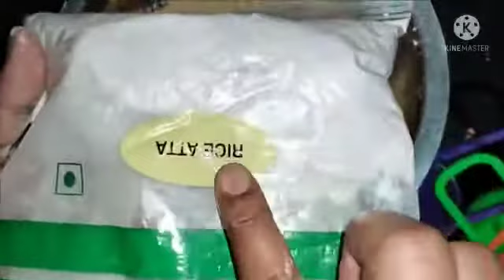ಚಳಿಗಾಲಕ್ಕೆ ಬಿಸಿ ಬಿಸಿ ಬಾಳೆಕಾಯಿ ಬಜ್ಜಿ😋 .raw banana bajji .